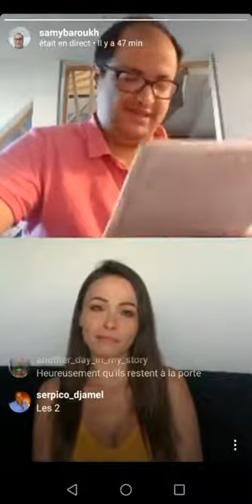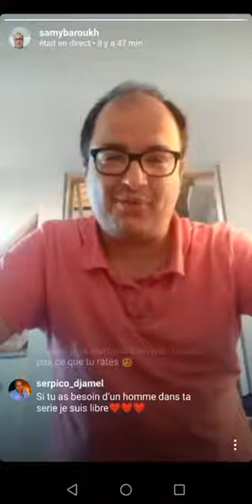ParlerDeLInstant n°5 : Gabrielle Marie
Retransmission de ParlerDeLInstant de Samy Baroukh du vendredi 3 juillet avec comme invitée la comédienne et modèle photo: Gabrielle Marie
Slogan : "Le live dans l'esprit du talk !"
 Le but : Promouvoir des personnalités d'univers divers, parler de leur parcours, connaître l'élément déclencheur qui leur à fait choisir cette voie, aborder un sujet d'actualité qui l'a interpellé et enfin répondre au questionnaire fun
Retrouvez et suivezmoi sur les réseaux !
Retrouvez Gabrielle Marie sur les réseaux !